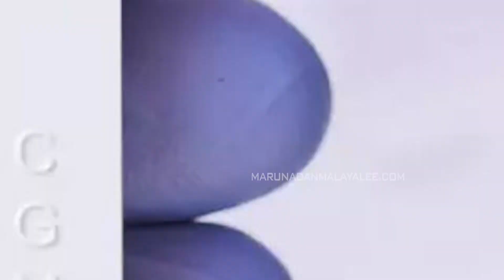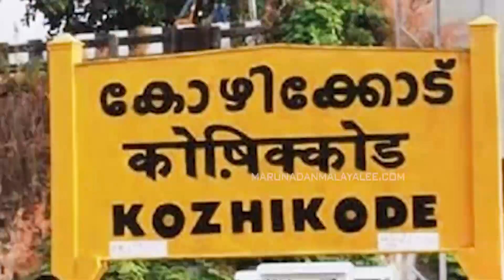വമ്പ് നിർത്തി ഈ രണ്ടു കാര്യം ചെയ്യാമോ..? I Pinarayi vijayan and Kerala covid protocol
മെയ് രണ്ടിന് കർഫ്യു.. സ്വകാര്യ ആശുപത്രികൾക്ക്  കത്രിക പൂട്ട്...; വമ്പ് നിർത്തി ഈ രണ്ടു കാര്യം ചെയ്യാമോ...?